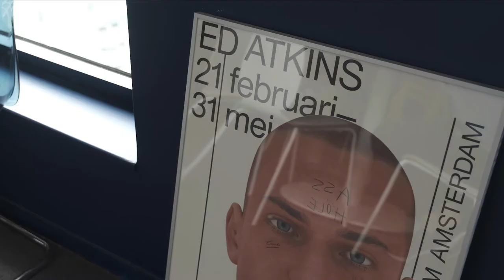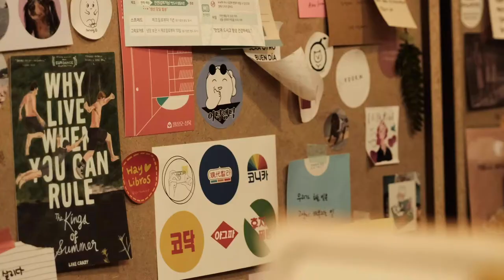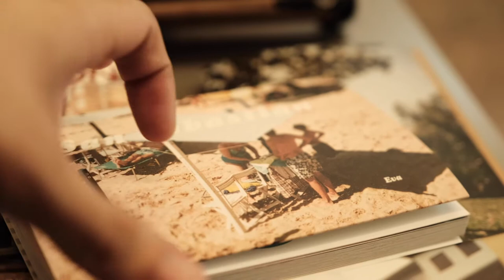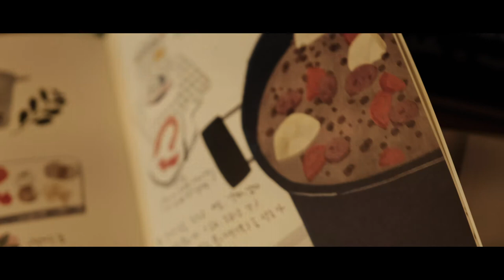A Relaxing Weekend Vlog | Cafe, Bookstore & Cooking Gambas Al Ajillo At Home l creatrip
Hi everyone.
In this video, you’ll get a look into my relaxing day on a weekend.

I started my morning off at a cafe with a stunning view, Coffee and Cigarette.
I then headed to a bookstore with a Spanish theme and a charming view of the N Seoul Tower, Spain Bookshop, to browse around.
For dinner at home, I cooked gambas al ajillo with bread and beer.

💌 lnstagram : creatrip.global

📹 Camera : Fuji X-T4
💻 Editing program : Adobe Premier Pro CC

💁💁‍♂ Stay in touch for daily updates on travel and culture in Korea ❤️